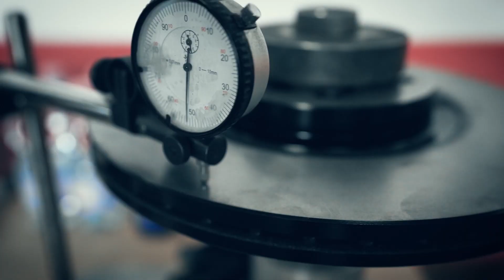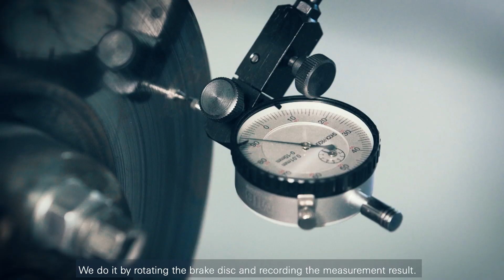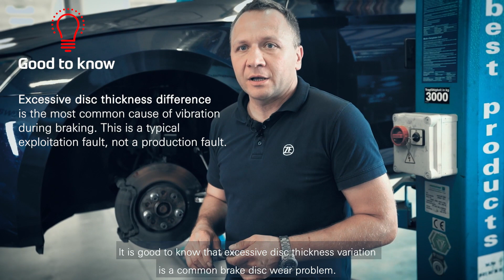Good to know: How to properly diagnose brake discs?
Appropriate diagnostics of brake discs is the basis for proper workshop service of the braking system. This requires not only adequate knowledge, but also specialized tools. Learn more from our movie!

A braking system is safe only when properly operated and maintained. . All repairs in the field of braking systems should be carried out in accordance with the procedures indicated by the car manufacturers with the spare parts meeting the same quality requirements as the parts with which the vehicles were originally equipped.
The TRW brand is a part of ZF Aftermarket, leader in the world for Original Manufacturer quality automotive safety products. Our TRW braking systems, steering and suspension part, commercial vehicle components and service tools are legendary for their engineering quality and innovative design.